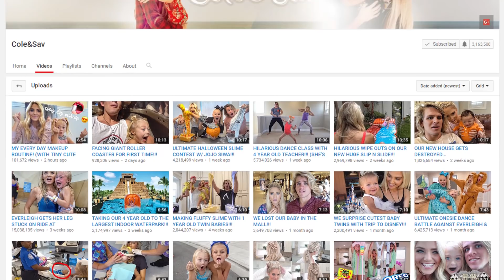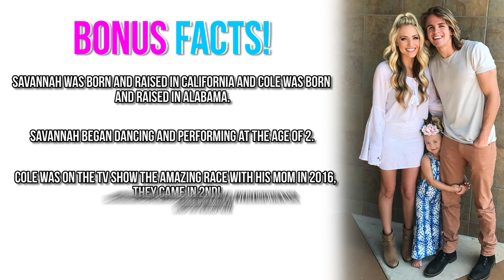Cole&Sav - 6 Things You Didn't Know About Cole And Sav (Cole, Savannah, Everleigh)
Here's 6 things you may not have known about popular social media stars, Cole, Savannah and Everleigh.